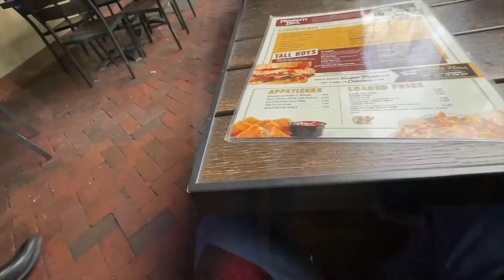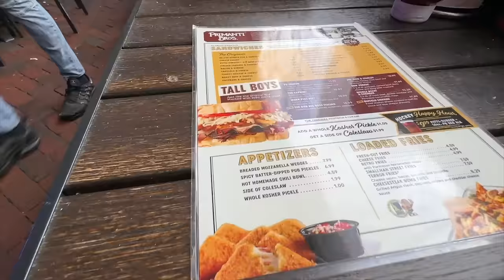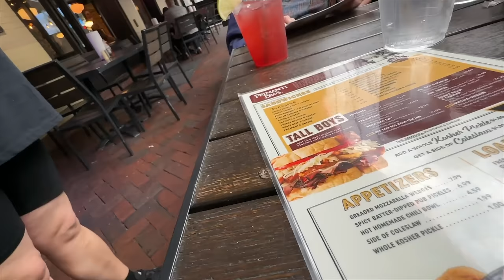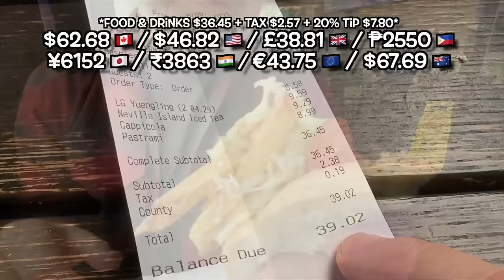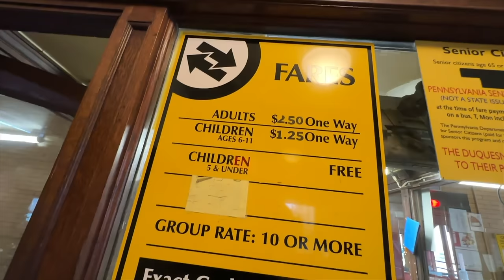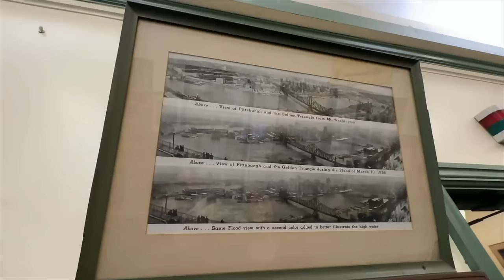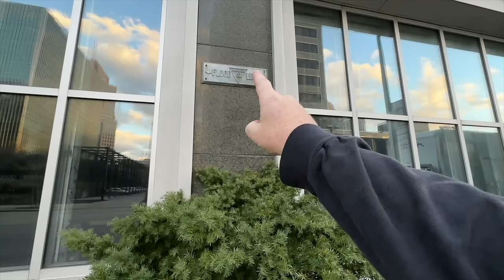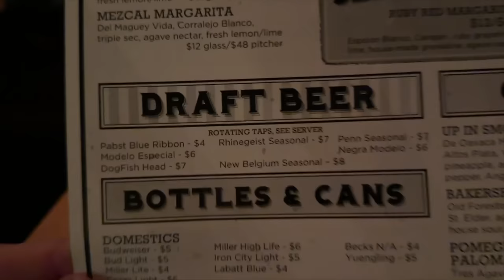Primanti Bros, Duquesne Incline & Bakersfield • Pittsburgh Part 2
Road trip to Pittsburgh! My wife Carol and I decided to take a trip to Pittsburgh for a few days and cruise around, sight see and eat some awesome food.
If this vanlife / food adventure sounds like an exciting video that you want to watch, then grab something to eat, sit back and enjoy this video!
MY GEAR;
30 Amp 25 Feet RV Power Extension Cord